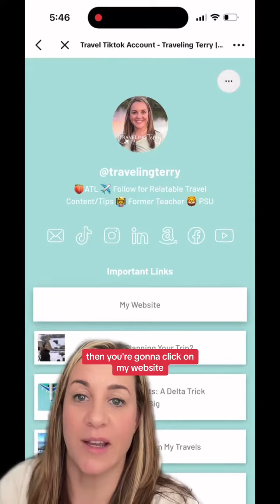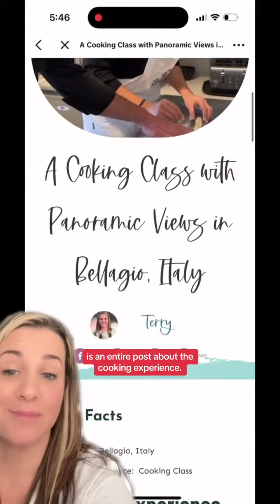How I Found a Cooking Class in Bellagio, Italy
Taking a cooking class in Bellagio, Italy this summer should be at the top of your planning list!